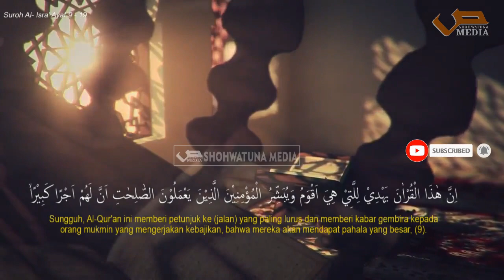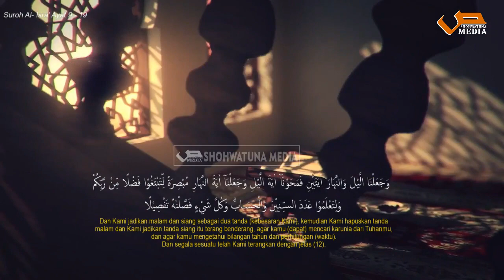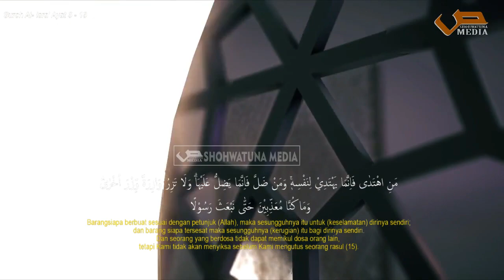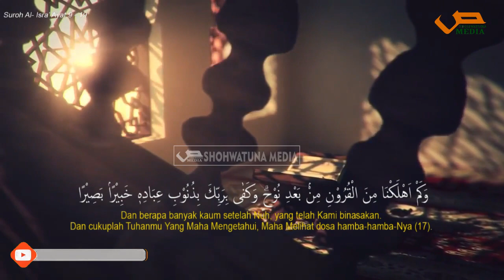Murrotal Suroh AL - ISRA' AYAT 9-19 I Ustadz Abdul Latif, Lc.,M.Ag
- Hafidz 30 Juz
- Alumnus Universitas Islam Madinah
- Pembina Islamic Center Shohwatuna

Share Dan Viralkan Kajian ini untuk mengundang saudara-saudara kita agar mengikuti kajian ini dan mendapatkan kebaikan Melalui Anda.

Salurkan Infak terbaik Anda untuk program Dakwah Islamic Center Shohwatuna, melalui:
A.n. YAYASAN SHOHWATUNA
Konfirmasi:

Alamat Islamic Center Shohwatuna. Jorong Surau Kamba. Nagari Ampang Gadang. Kecamatan Ampek Angkek Kabupaten Agam- Sumatera Barat Indonesia.